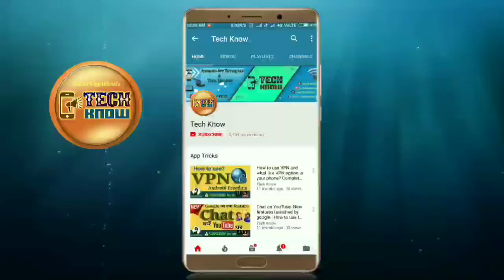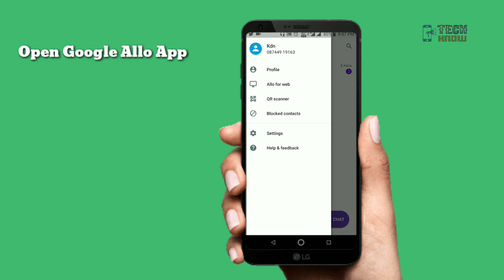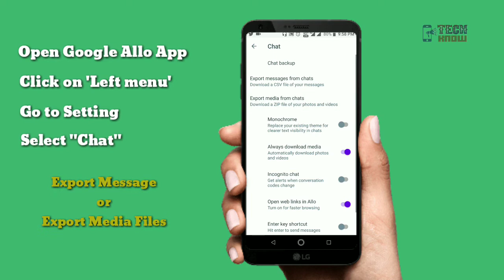Google Allo: Export Chat Data to SD card | Google likely shutdown it's chat app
Our Contacts and Website url be changed. Check description of latest videos.
Welcome to Tech Know!

Backup and export chat data from Google Allo chat app to SD card. Google announced allo shutdown likely to be in March 2019.

About Us:-
   Tech Know is an AppTech & Review Channel, describing all the rules, tricks and hacks for Android Apps and Smartphone.
   We Update Videos about new innovative & wonderful Apps, Reviews of digital tools and Weekly App tech News.